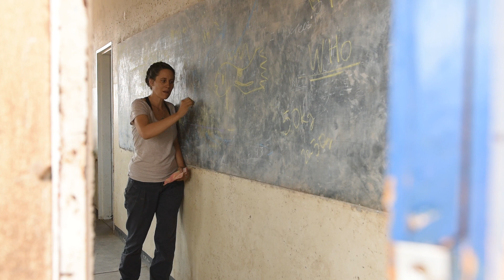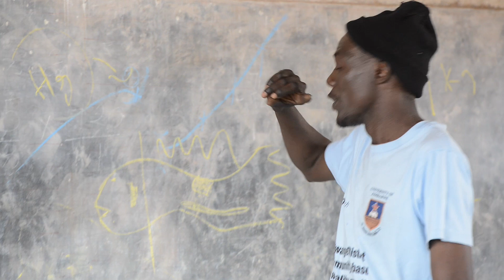The impact of mining on water resources (full version)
Community-based water quality monitoring of Deka river in Zimbabwe

September 2019